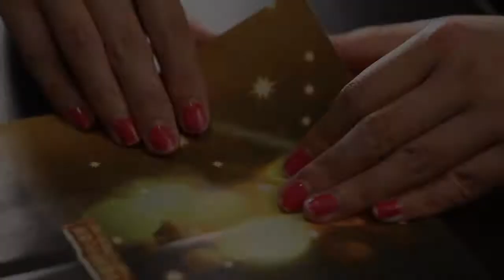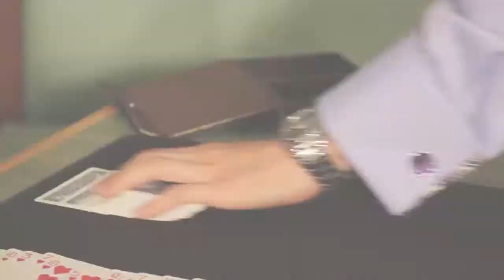American New Era TV "CCTV《我要上春晚》2014美国节目选拔"宣传片及幕后花絮